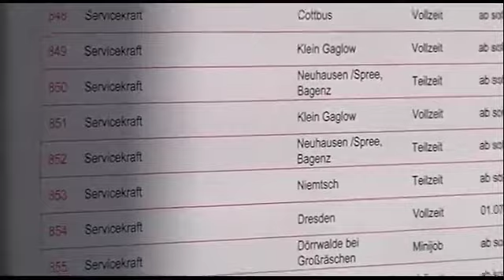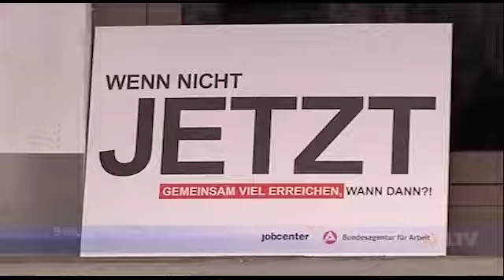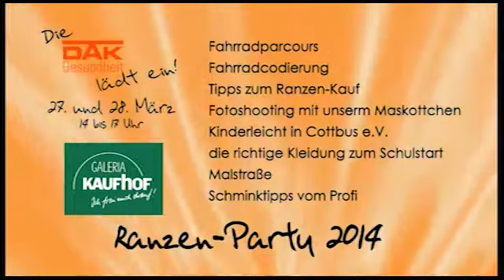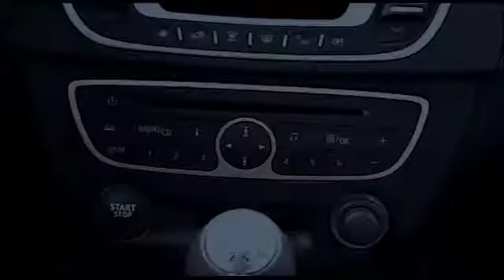LTV-Aktuell vom Montag - 24.03.2014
Themen:
Cottbuser auf Jobsuche,
Move and Dance Day,
Bundesliga Turnen in der LausitzArena,
BWA tagt zum Fachkräftemangel